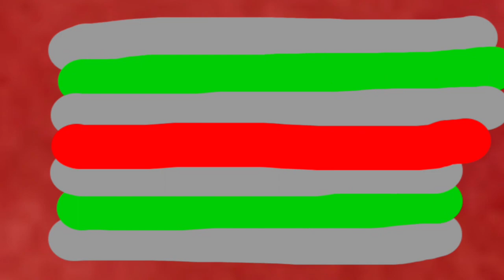Number Friends|S1|EP1|Meet The Number Friends